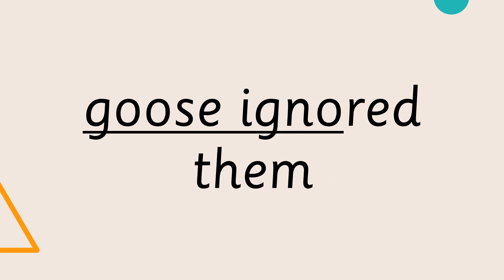7.2 The poor goose short phrases set b